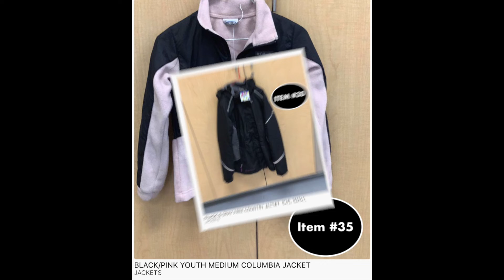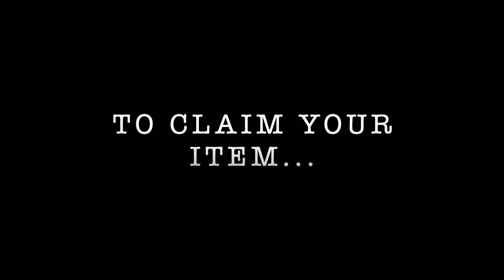CCS LOST & FOUND 2:28 3:4